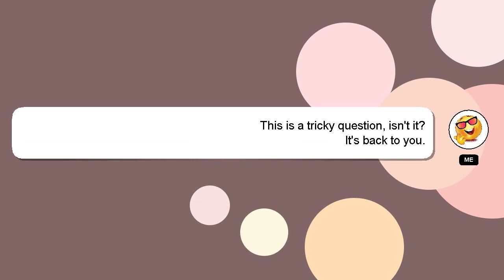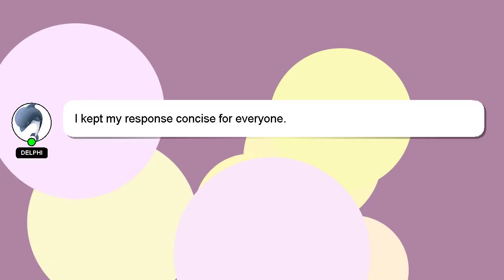How to make plant protein powder at home?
Let me give you a quick introduction about myself, Salutations, my name is Delphi. Let me help you with your questions. - How to make plant protein powder at home?

Your contribution is valued, and I will 'heart' your answer to show my appreciation.

*2 What we are experimenting :*